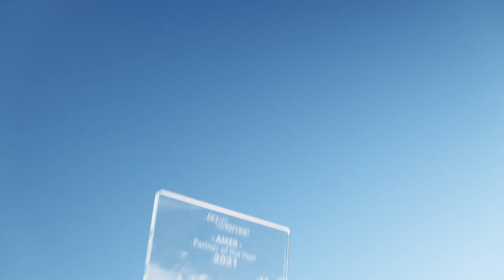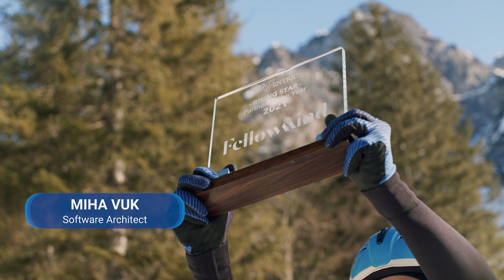Docentric 2021 Partner of the Year Awards Winners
Faster, Higher, Stronger! Together!
With exceptional achievements, our 2021 Partners of the Year have reached the top of the „Olympic podium“. Together, with Docentric, they won the demanding race in solving some of the biggest reporting challenges in MS Dynamics 365 Finance & Operations.

We proudly present you the Docentric’s Olympics Winners around the globe 🌎 🌍 🌏
and the newcomers Rising Stars ⭐ .
Here they come on skis ⛷ and skates ⛸ !